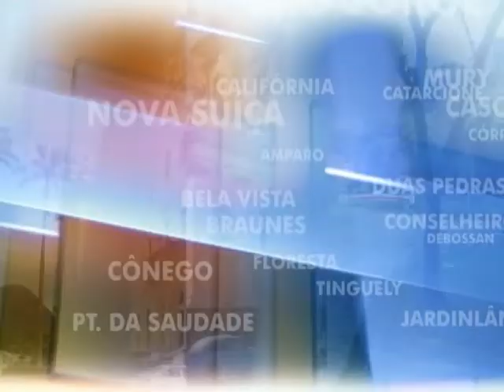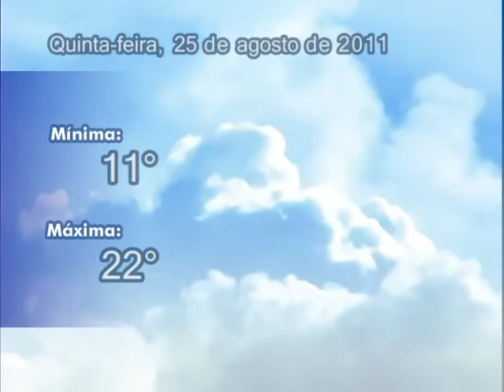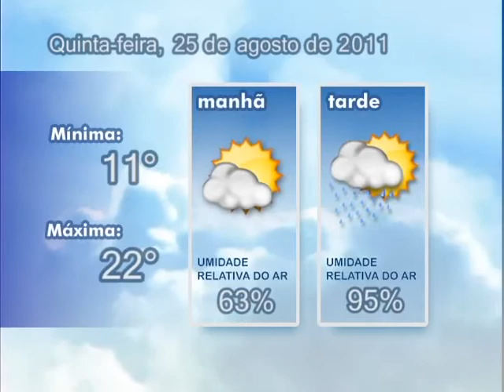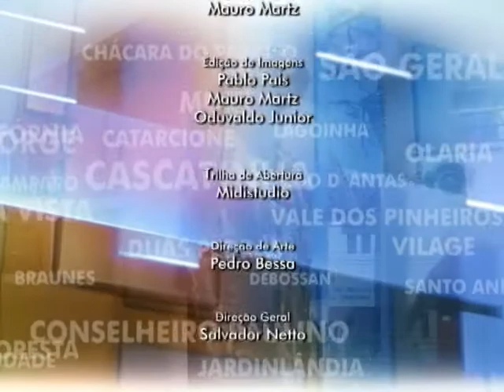24 08 11 ZOOM TV JORNAL